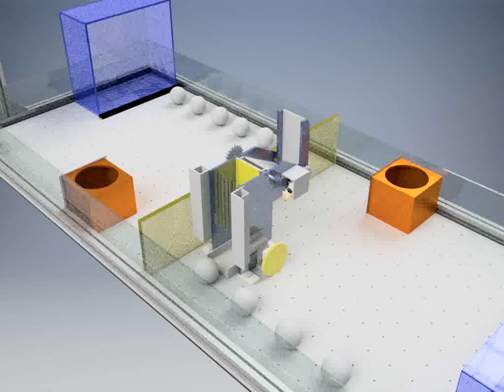Loading Hacky Sack